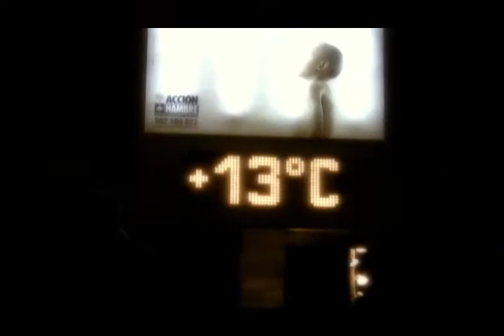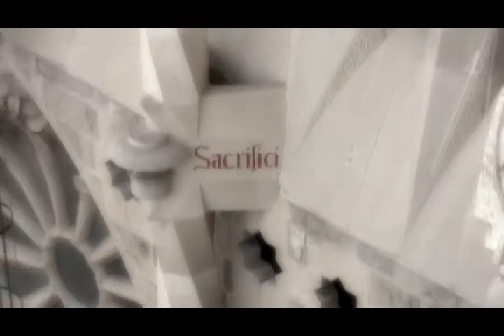Greetings from Barcelona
Greetings from Barcelona: Las Ramblas, Bus Tours, Boqueria Market, Temple de la Sagrada Familia,  Park Guell, Tablao Flamenco Cordobes, Maremagnum.